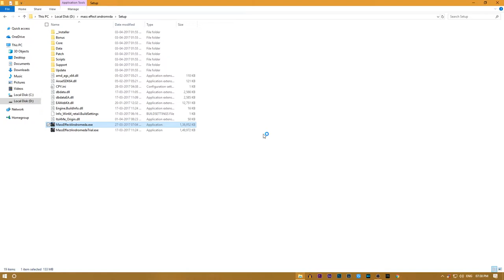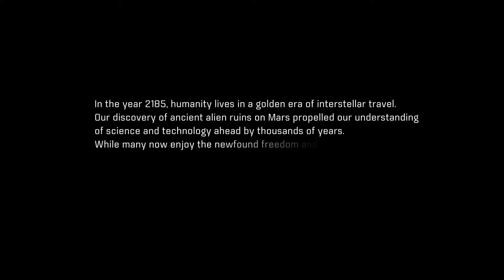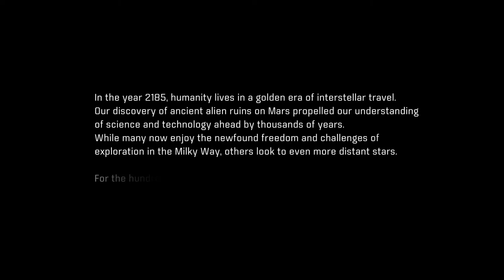Mass Affect Andromeda Update 1.10 Codex Installation (new) & First animation walk through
Mass Affect Andromeda Update 1.10 Codex Installation (new) & First animation walkthrough.

Mass Effect Andromeda Walkthrough Gameplay Part 1 includes a Review and the Mass Effect 4 Andromeda Story Intro and Main Mission 1: Planetside for PS4 Pro, Xbox One S, and PC. Mass Effect 4: Andromeda Gameplay Walkthrough will include Episode 1, Reaction, Review, Story, Main Missions, Side Missions, All Missions, Cut Scenes, Cinematics, Choices, Datapads, Combat, Biotics, Abilities, Skills and more until the Ending of the Story Campaign.

New Update:

Mass-effect-andromeda-cpy-download.
Use this alternate server and repacked.

100% working
Note: Disable antivirus then proceed to install.

Old Link: Google drive with permission. coming up.